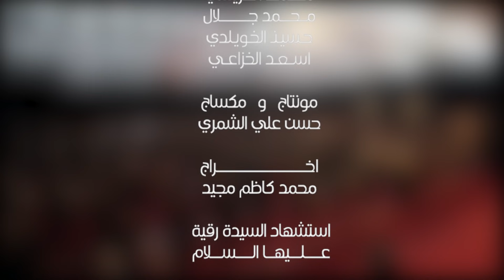دمعة منية / الرادود حيدر البياتي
•اداء الــــــــــــــــــــــــــرادود
حــــيـــــــدر الــــبياتــــــــي
كلمات الــشــاعر
ثـــــــائــــــــر الـــربيــعـــــــي

تصوير

حــــســـــن االشـــمـــري
ولدان الشيخ فاضل
مـــحــــمــــد الـقـريشي
مــــــحــــــــــمد جـــــــــــــــــــــــــــــلال
حـــسيــنـــ الخــويــلدي
اســـــعــــد الخزاعـــــي

مونتاج
اخــــــراج
محمد كاظم مجيد

استشهاد السيدة رقية
 عــــــــــــــــلــــــــــيهــــــــا الــــــــــــــــســـــــــــلام
||- الحسابات الرسميّة  للمُلاّ حيدر البياتي -||